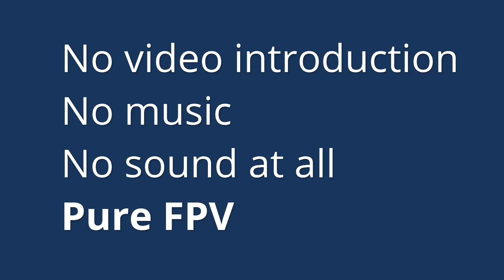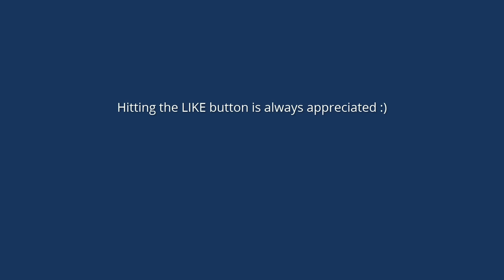NO Intro NO Sound NO Music, Just PURE FPV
PURE FPV. No snappy intro from me, no throttle sounds, no tunes to go along with the flight, just a pure FPV rag-around flight, in utter silence. This one is for me, I hope you enjoy it too. Matt.

FPV Camera
I get asked what's the best FPV camera out there?

These are the conditions I get to fly in. The weather here in the UK is grotty at the moment to say the least.

If you have the same... Watch this entire video, then for GearBest to see whichever one is the cheapest for a RunCam Owl Plus.

I've got at least 6 of them!

Which model was I flying?
See the beginning it's on the transmitter :P

Matt